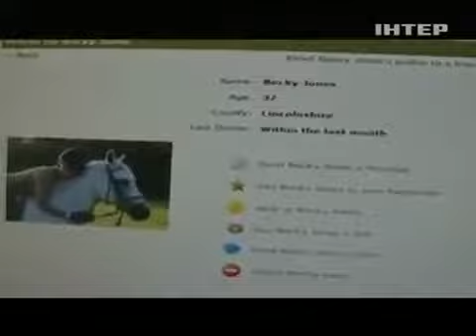Где моя любимая? - Место встречи - Интер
Легкий флирт, любовные интрижки, курортные романы – все это звучит весьма заманчиво и вроде бы безобидно. Но очень часто, ввязываясь в любовную авантюру, можно стать соучастником преступления. Нет, ничто не будет украдено – не считая сердца – и никто не будет убит – не считая любви. Измена – такое страшное и роковое слово, которое приносит лишь боль, боль не только тому, кому изменили, но и самому изменнику. Каждый, наверное, сталкивался в своей жизни с изменой, кому-то не повезло побывать по обе стороны этой деликатной ситуации. Для кого-то измена близкого человека равна концу света, ну а кто-то с легким сердцем и самоиронией готов отпустить изменника или изменницу. На нашей сцене звезды исполняют новые хиты и старые добрые песни на непростую тему измены и откровенно говорят о не самых приятных воспоминаниях из своей биографии. Не изменяйте возлюбленным, будьте с ними искренни и открыты, ведь одна-единственная измена может перевернуть ваш мир с ног на голову.